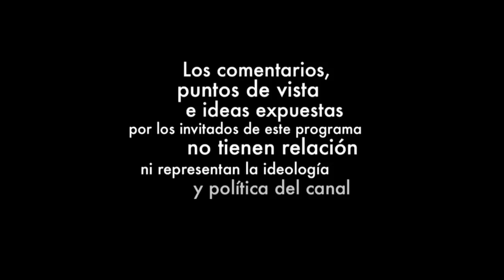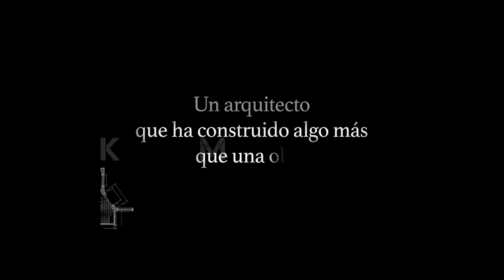Kepa Amuchastegui en Confesiones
Todo un referente de la televisión colombiana llega al set de Confesiones. Kepa Amuchastegui tiene una extensa filmografía y muchas historias que contar a Patricia Pardo.